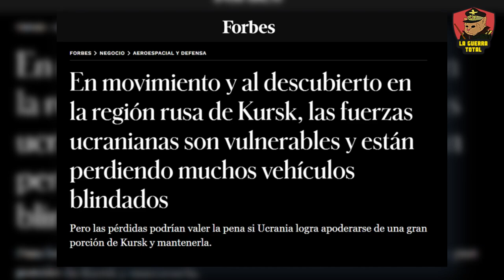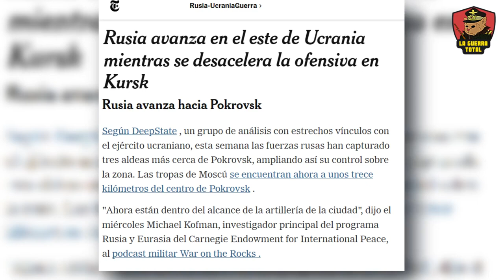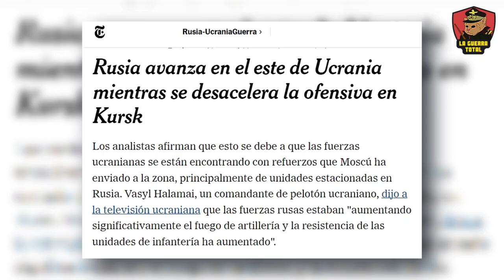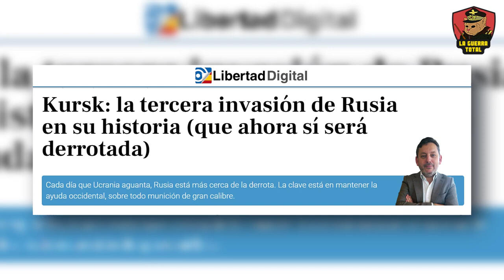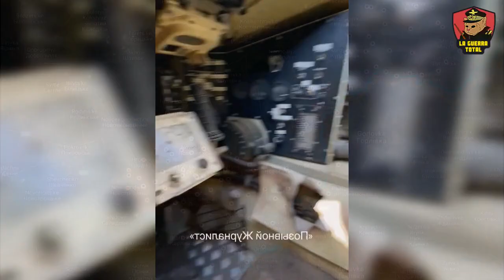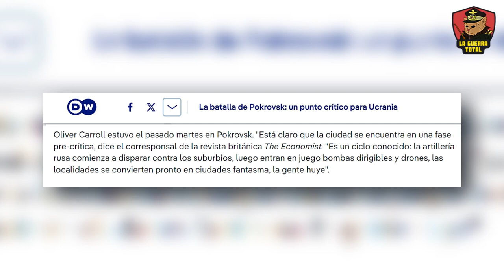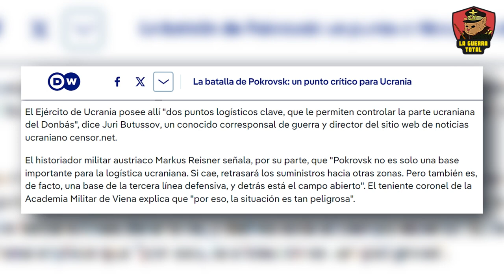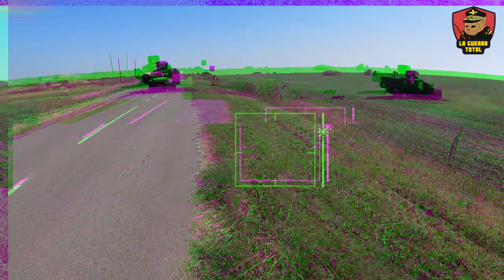Kursk, Rusia atrapa a Ucrania en su propia trampa.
En Kursk, lo que comenzó como una ambiciosa ofensiva ucraniana ha terminado en un desastre total, con Rusia revelando sus cartas y desmantelando la estrategia enemiga con una venganza implacable. Las fuerzas ucranianas, atrapadas en una trampa mortal, han sufrido enormes pérdidas mientras Rusia contraataca con una brutalidad inesperada, demostrando que estaban más que preparados para enfrentar cualquier intento de sorpresa. Con bajas significativas y objetivos ambiguos, Ucrania parece repetir los errores de estas operaciones, enfrentándose a una feroz resistencia rusa que amenaza con desmoronar su estrategia.